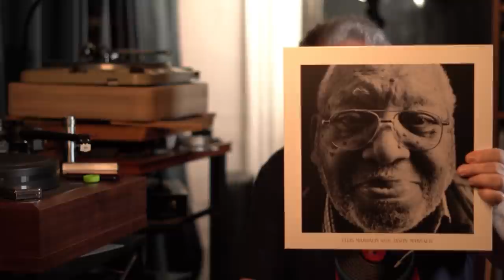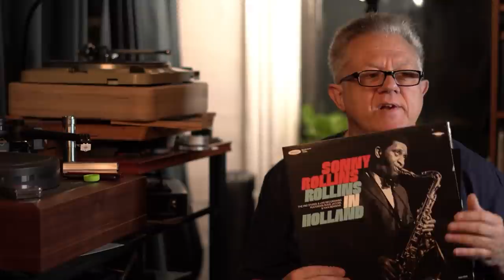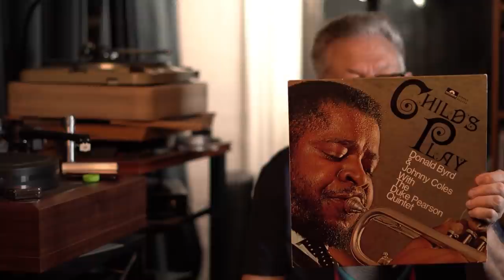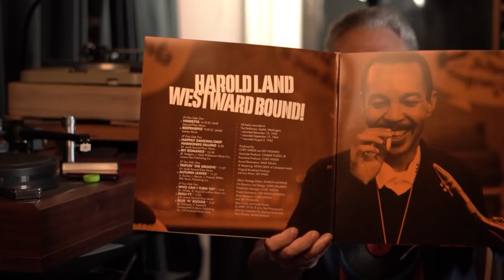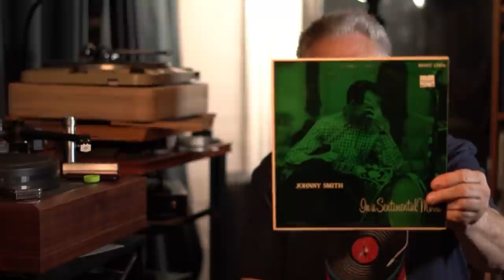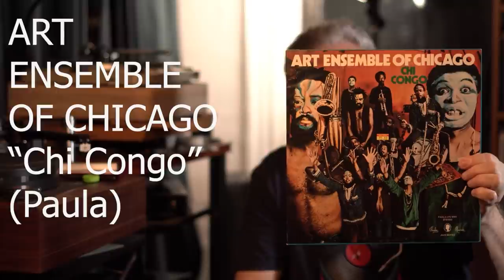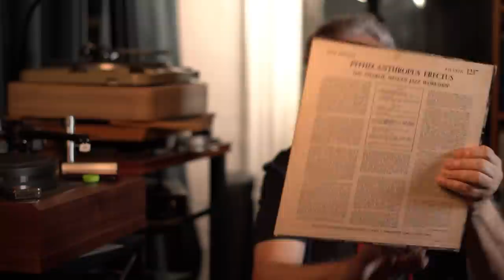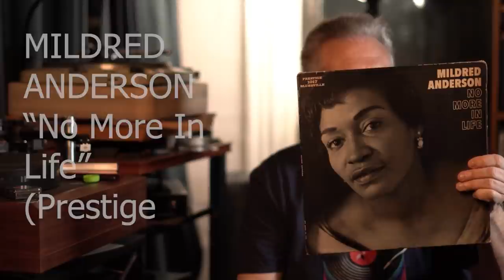MY TOP JAZZ VINYL FINDS OF 2021. BINGO!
More than audiophile releases, actual jazz records found in the wild by a human digging with fingers and a pair of glasses. And water.
JOE HENDERSON “In N Out” (Blue Note Tone Poet) 2021
ETHNIC HERITAGE ENSEMBLE “Be Known Ancient/Future/Music” (Spiritmuse Records)
ELLIS MARSALIS JASON MARSALIS “For All We Know” (Newvelle) 2021
MILFORD GRAVES “Meditation Among Us” (Kitty)
SONNY ROLLINS “Live In Holland” (Resonance) 2021
ART BLAKEY AND THE JAZZ MESSENGERS “The Witch Doctor” (Blue Note Tone Poet) 2021
ART BLAKEY AND THE JAZZ MESSENGERS “Golden Boy” (Colpix)
DONALD BYRD “Childs Play” (Polydor)
RAMON MORRIS “Sweet Sister Funk” (Groove Merchant)
HAROLD LAND “Westward Bound” (Reel to Reel) 2021
PAT METHENY “From This Place” (Nonesuch) 2021
BINKER AND MOSES “Dem Bones” (Gearbox)
BILL EVANS “Some Other Time” (Resonance)
Various 10” records from Double Decker Records, Allentown PA
JOE HENDERSON “Complete Blue Note Sessions” (Mosaic)
CONSENTING ADULTS (Criss Cross Jazz) 2021
ART ENSEMBLE OF CHICAGO “Chi Congo” (Paula)
JOHN COLTRANE ALICE COLTRANE “Cosmic Music” (Coltrane Records)
BINKER AND MOSES “Journey to the Mountain of Forever” (Gearbox)
ANDREW HILL “Passing Ships” (Blue Note Tone Poet) 2021
CHARLES MINGUS “Ah Um” (Sony Legacy Music) 2021
CHARLES MINGUS “Pithecanthropus Erectus” (Atlantic)
GREGORY PORTER “Take Me To The Alley” (Blue Note)
JAZZACTUEL “A Collection of Avant Garde….” (BYG Actuel)
FLORIAN ARBENZ “Oracle” Conversation #2 + “Neologism” Conversation #3 (Hammer Recordings)
EMMA-JEAN THACKRAY “Yellow” (Movement) 2021
MILDRED ANDERSON “No More In Life” (Prestige Bluesville)
VERONICA SWIFT “This Bitter Earth” (Mack Avenue) 2021
BOBBI HUMPHREY “Fancy Dancer” (Blue Note) 2021
BUENA VISTA SOCIAL CLUB (Nonesuch) 2021
MILES DAVIS “Miles Smiles” (Columbia Speakers Corner)
HENRY GRIMES “The Call” (ESP Disk) 2021